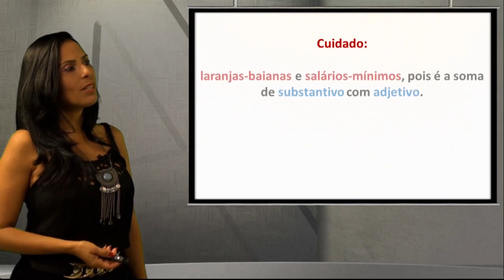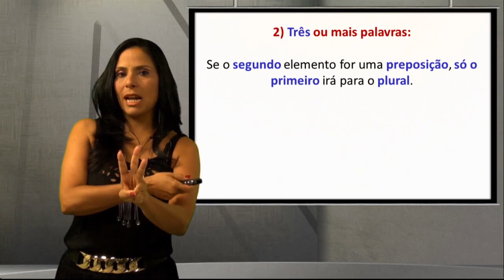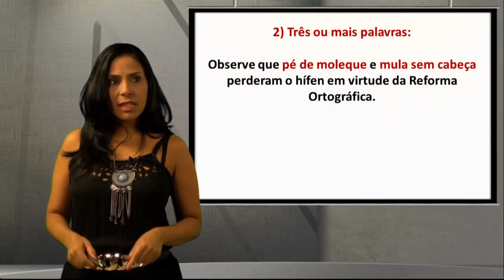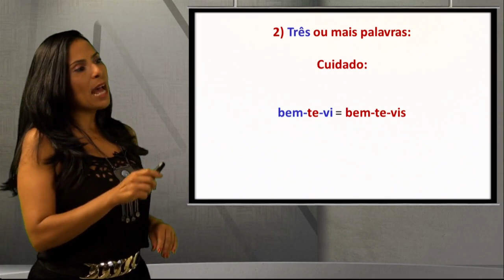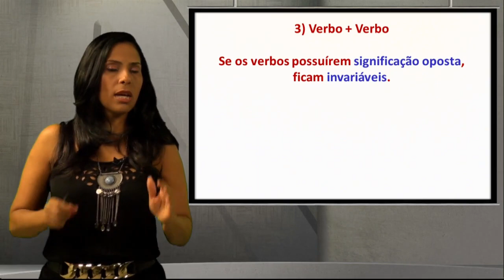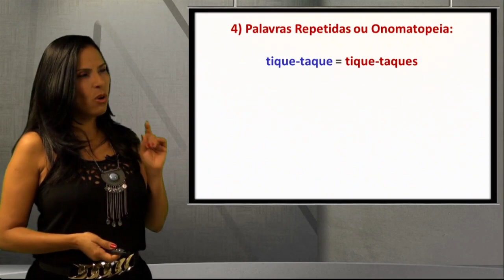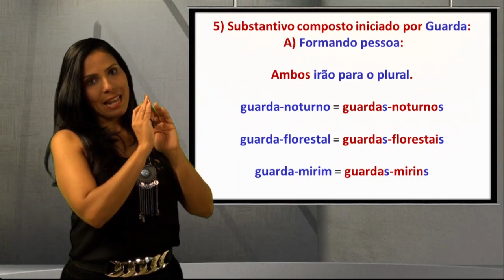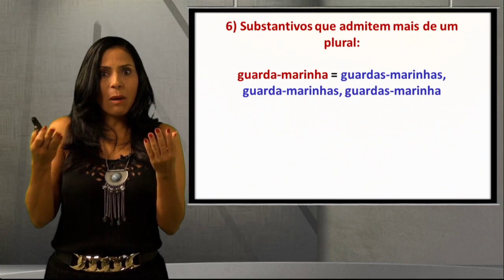📚QUER APRENDER SUBSTANTIVO, AGORA?🏆🥇 COMO APRENDER SUBSTANTIVO DIRETO AO PONTO? 🏆SIMPLES E RÁPIDA?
📚 SUBSTANTIVO DIRETO AO PONTO. QUER APRENDER SUBSTANTIVO, AGORA?
🏆🥇 COMO APRENDER SUBSTANTIVO DIRETO AO PONTO?
🏆🥇 VOCÊ QUE APRENDER SUBSTANTIVO DE FORMA SIMPLES E RÁPIDA?

SUBSTANTIVO DIRETO AO PONTO – PLP

🚀Os concursos vêm aí e as pessoas querem dominar um dos assuntos mais importantes das provas de língua portuguesa: SUBSTANTIVO.

🚀E pensando nisso, fiz esse vídeo para ajudar ao máximo de pessoas como aprender SUBSTANTIVO de forma fácil e rápido e garantir importantes pontos para uma ótima classificação no concurso.

🔝 Acredite, você ficará surpreso de como é fácil e rápido aprender SUBSTANTIVO direto ao ponto.

🔝 E se no final você gostar do meu vídeo de “como aprender SUBSTANTIVO direto ao ponto”, não se esqueça de deixar aquele “joinha” para fortalecer o meu trabalho.

como aprender aposto direto ao ponto como aprender aposto de forma fácil como aprender aposto de forma rápida como aprender aposto de forma definitiva